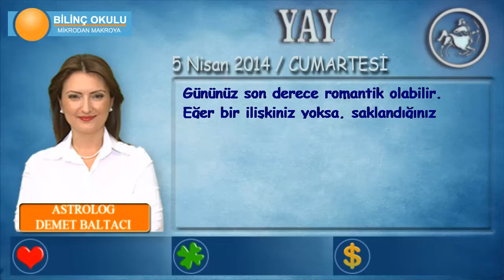YAY Burcu, GÜNLÜK Astroloji Yorumu,5 NİSAN 2014, Astrolog DEMET BALTACI Bilinç Okulu